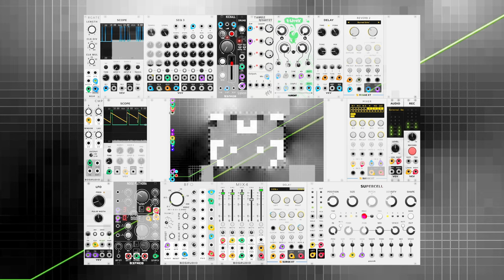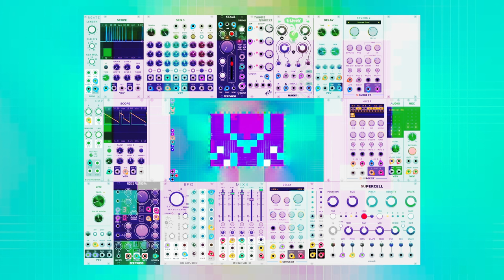VCV Rack Noise Clock (Abstract / Experimental)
What kind of a hospital is this?